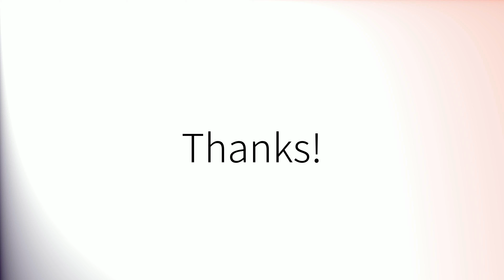Como pronunciar 'Quinto' en español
How to pronounce 'Quinto' in Spanish.
Comment prononcer 'Quinto' en espagnol.
Wie man 'Quinto' auf Spanisch ausspricht.
「Quinto」のスペイン語の発音の仕方